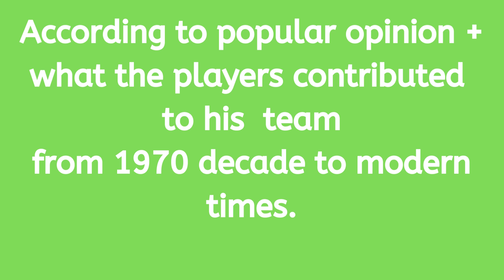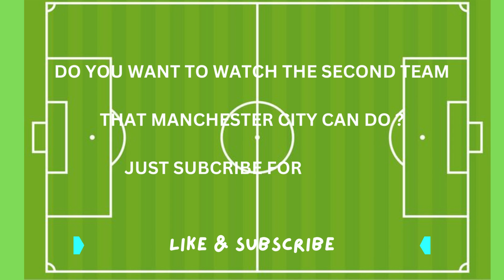Best Manchester City football players of all time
top best Manchester City players of all time,manchester city legends list, Sergio Aguero, David Silva, Vincent Kompany, Pablo Zabaleta, Colin Bell, Fernandinho,Yaya Toure, Kevin De Bruyne, Carlos Tevez, pep Guardiola and more Best football highlights